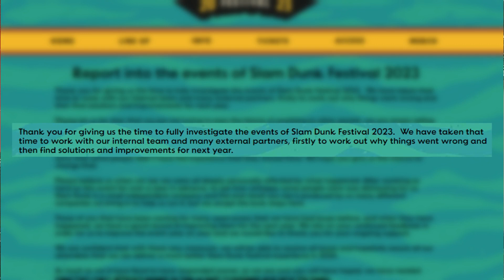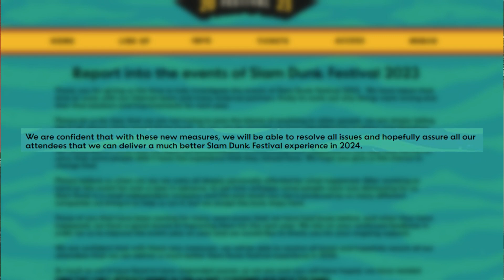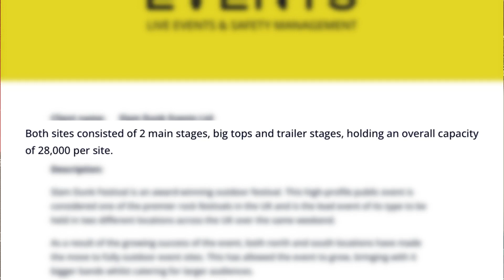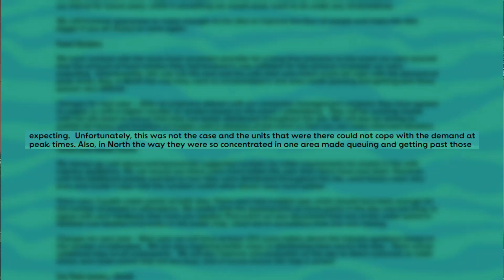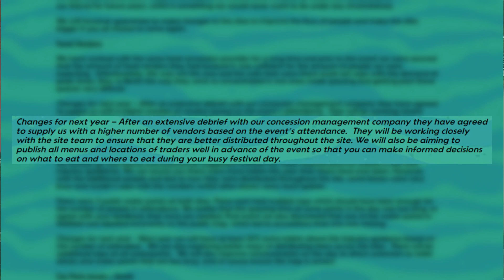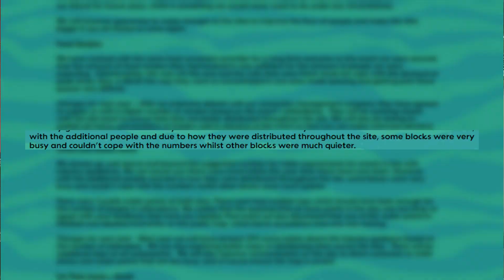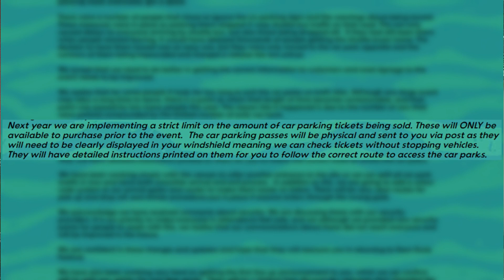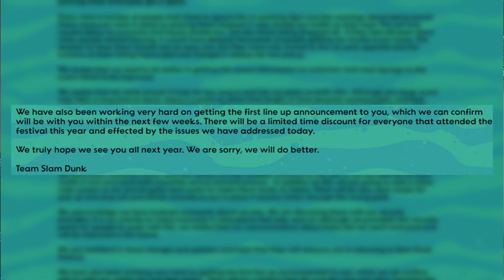Slam Dunk Festival Address The Controversy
After what was a controversial event this year, the Slam Dunk team have released a report addressing the issues and complaints. Let's break it down and discuss some things.